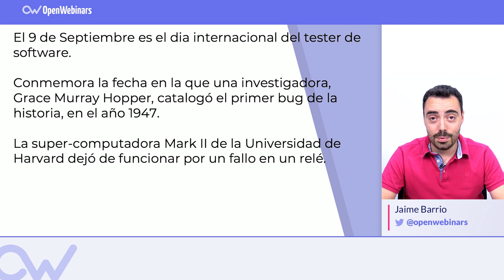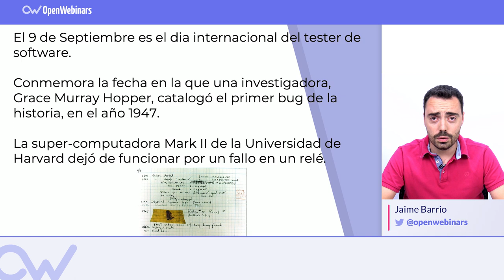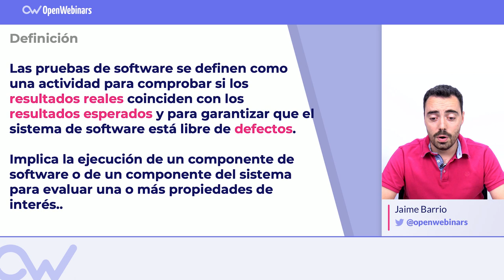Qué es y para qué sirve el Testing de Software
¿Quieres saber qué es eso del testing de software de lo que tanto se habla últimamente? En este video te contamos qué es y para qué sirve.

Índice:

1- Origen del testing de software - 0:11
2- Qué es el testing de software o pruebas de software - 1:34